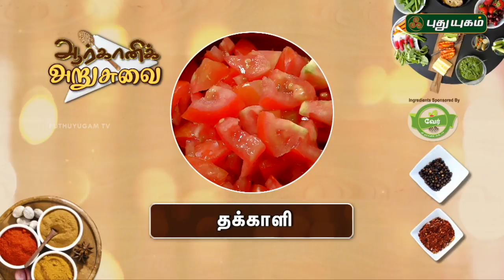ஐவேலி மூலிகை கசாயம் | தினை தக்காளி சாதம் | Arivom Arogyam | 13/06/2018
மூச்சு,  தசை பிடிப்பை குணமாக்கும் ஐவேலி மூலிகை கசாயம்,